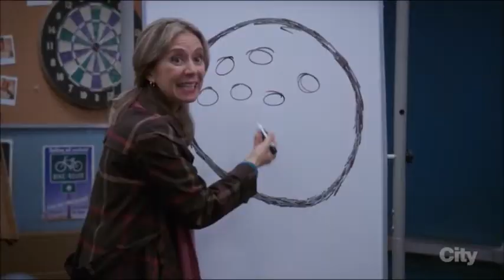Brooklyn nine nine s04e11 Kanalizacija